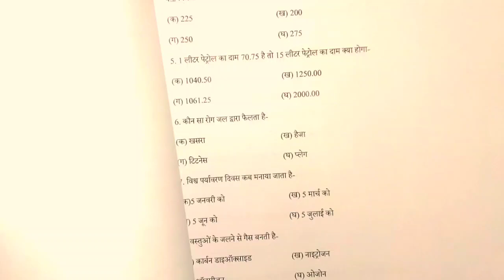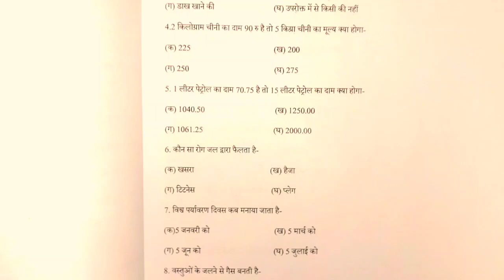कक्षा 10 गृह विज्ञान 2025 कॉपी ऐसे लिखना // Full Marks मिलेगा // Class 10 Home Science Copy Writing